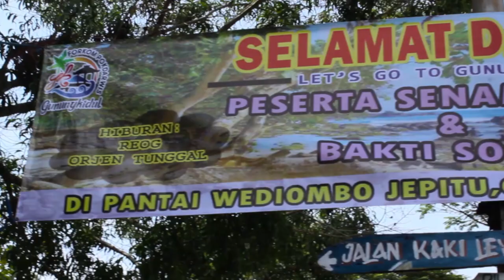Gugah Iklim Wisata Gunungkidul Lesu, Forkom Pokdarwis Adakan Agenda di Wediombo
Gunungkidul TV - Dunia Pariwisata Kabupaten Gunungkidul akhir ini sedang lesu dan tidak semangat. Maka Forum Kelompok Sadar Wisata atau Forkom Pokdarwis Kabupaten Gunungkidul, yang sekaligus untuk menjadi ajang silaturahmi bulanan para pokdarwis se Kabupaten Gunungkidul diadakanlah senam massal dan bersih destinasi wisata di Pantai Wediombo Kabupaten Gunungkidul.

Di kegiatan ini, puluhan penggiat dan aktivis Pokdarwis se Kabupaten Gunungkidul berkumpul dan saling berdiskusi tentang perkembangan Destinasi Wisata yang ada di Kabupaten Gunungkidul.

Forkom Pokdarwis
Pokdarwis
Kelompok Sadar Wisata
Pokdarwis Gunungkidul
Pantai Wediombo
Wediombo Beach
Gunungkidul Beach
Pantai Gunungkidul